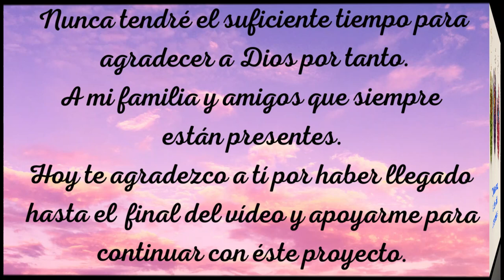MACRAME PENDIENTES DE MARGARITAS #6 🌼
🌼 Paso a paso hacemos éstos pendientes de MargaritasenMacrame, atrévete a crear tu propio diseño, son nudos simples y fáciles de hacer,. LAS MASRGARITAS EN MACRAME podemos elaborarlas en diferentes tipos y calibres de hilo, desde una pulsera hasta un Tapiz para la pared. Vamos tijeras he hilo!

🟡 MATERIALES:
2 Trozos de alambre de aluminio de 15 cms cada uno
2 Ganchos para pendientes
10 Hilos de 30 cms color A
10 Hilos de 25 cms color B
2 Hilos de 55 cms color B
8 Hilos de 12 cms color B

🌼 Step by step we make these earrings of # flowers in Macrame, dare to create your own design, they are simple and easy to make knots,. MASRGARITAS IN MACRAME can be made in different types and gauges of thread, from a bracelet to a wall tapestry. Come on scissors and thread!

🟡 MATERIALS:
2 Pieces of aluminum wire of 15 cms each.
2 hooks for pendants
10 Threads of 30 cms color A
10 strands of 25 cm color B
2 Threads of 55 cms color B
8 Threads of 12 cms color B

🧿 WHO I AM:
My interest is to share my experience and leave in the hands of future generations this beautiful art through my Tutorials.